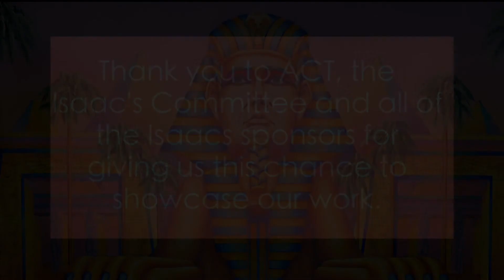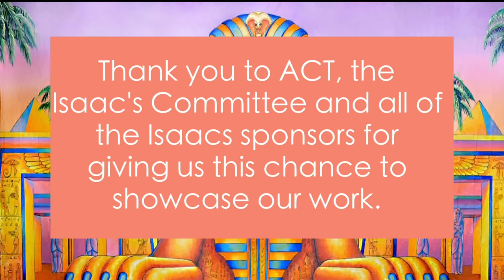Altoona Area High School - 2020 Isaac Awards | Altoona Community Theatre